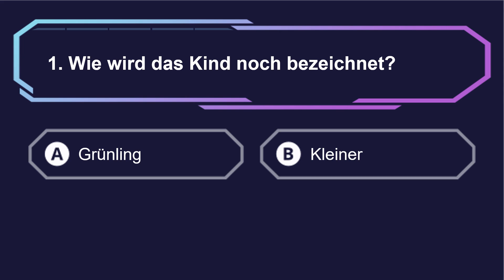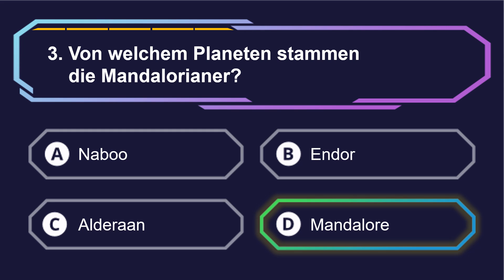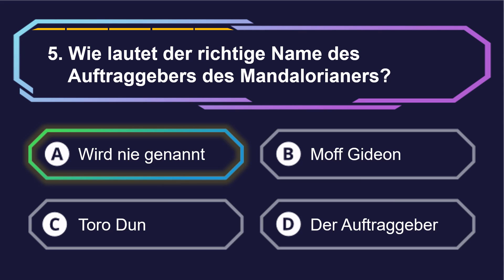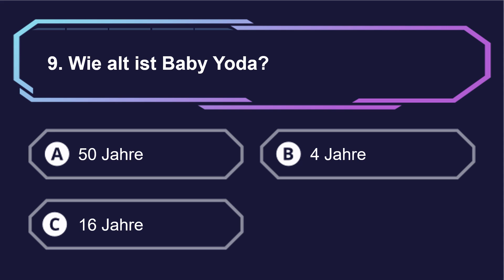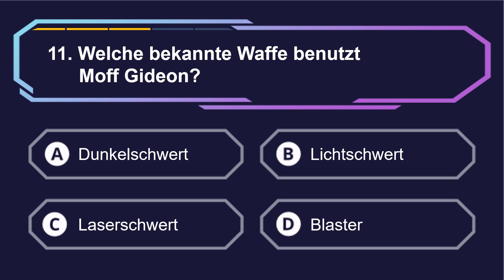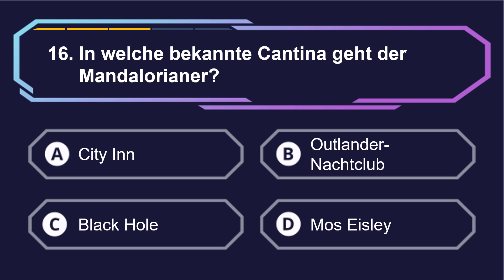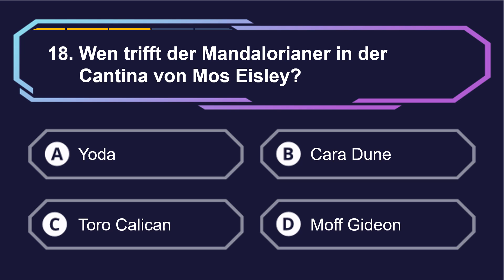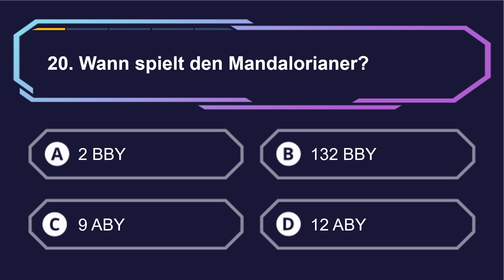The Mandalorian Staffel 1 - Star Wars Quiz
😉 Kannst du alle Fragen von über die Star Wars Hit Serie The Mandalorian beantworten? In diesem Video werden dir Fragen zur Serie gestellt, die du in der angegebenen Zeit beantworten musst. Mit der Lösung werden dir auch einige interessante Hintergrundinformation angezeigt.

Wie viele konntest du korrekt erraten? 📢 Lass es uns wissen und teile es in den Kommentaren 💬.

Hättest du beim nächsten Mal gerne ein schwierigeres Quiz? 📢 Lass es uns in den Kommentaren wissen 💬.